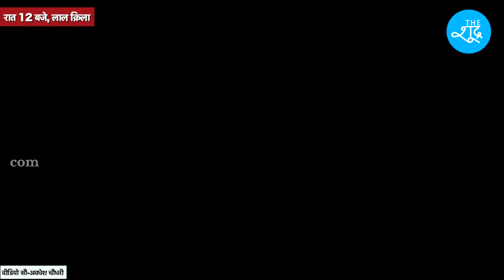Red Fort पर आधी रात में क्या हाल था? देखिए लाल किले से आधी रात की ग्राउंड रिपोर्ट | Tractor March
Red Fort पर आधी रात में क्या हाल था? देखिए लाल किले से आधी रात की ग्राउंड रिपोर्ट